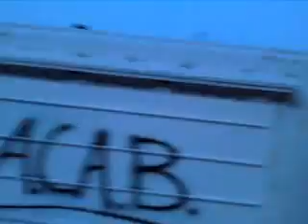Improbable X-TREME DOGS BY X-REDMAN PARKOUR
UNBELIEVABLE many pounds